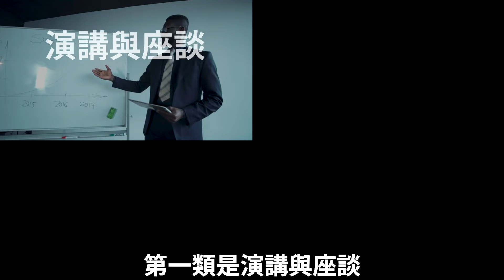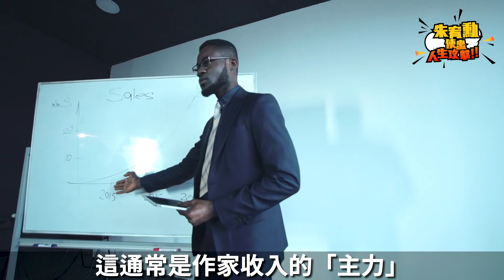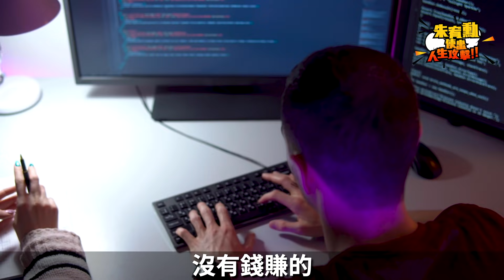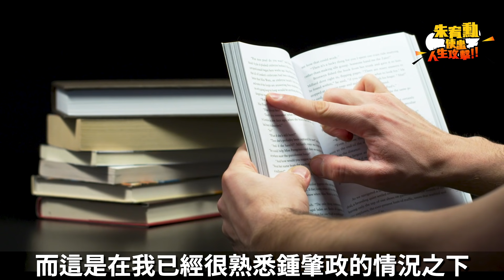聽說有20%的人覺得作家是夢幻職業？所以作家到底都在幹嘛？開箱我的三月工作行程！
最近我看到一則新聞：yes123求職網做了一個調查，問大家心目中的「夢幻職業」是什麼。其中，「作家」這項職業竟然在前十名以內！
呃，大家是認真的嗎XDDD

去年我出版了「作家新手村」的兩本書，就是希望大家對「作家」這個職業，可以有比較現實的理解。看到這個新聞，我只能抱歉⋯⋯顯然書還賣得不夠多，不足以戳破大家的夢幻泡泡。於是，我決定來做一件很少作家會願意做的事情：

我來開箱一下自己三月一整個月的工作行程吧！

《作家生存攻略＋文壇生態導覽：作家新手村》套書